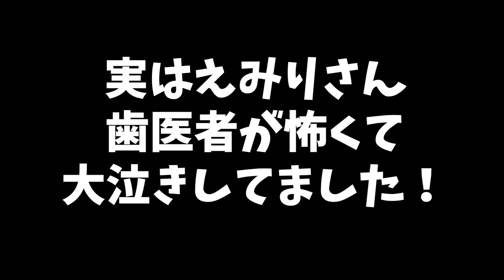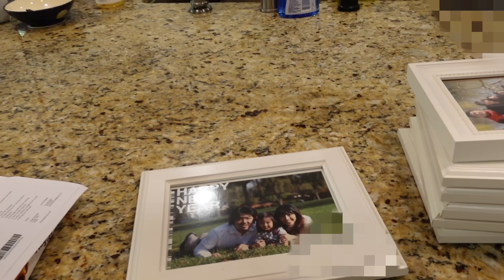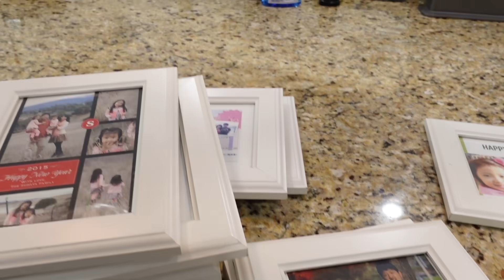【アメリカ歯医者】マミーVS泣き虫えみり！虫歯あんのに麻酔が怖くて歯医者に行けない！☆ First Orthodontist Visit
カリフォルニアからこんにちは！コロナのうちにえみりの八重歯の矯正を始めたくて、矯正歯科に行くことに！でも矯正の前にまずは虫歯を治療しないと！注射大嫌いな怖がりえみりが果たして麻酔を克服できるのか！

ー*ー*ー*ー*ーー*ー*ー*ー*ー*ー*ー*ー*ー*ー*ー*ー*ー*ー*ー*ー*

動画では見る事のできない、えみありの日常のオフショットがいっぱい！